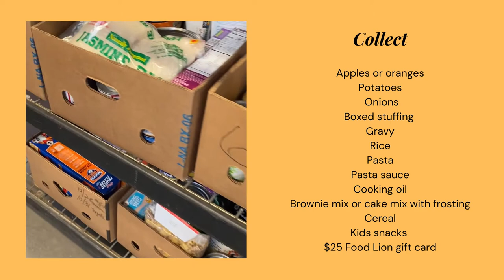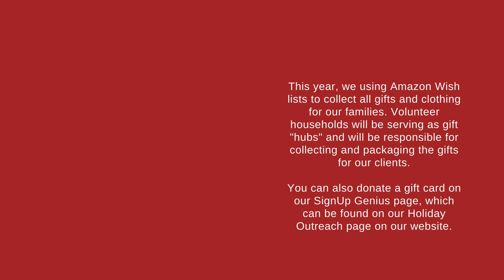Holidays at LCAC!